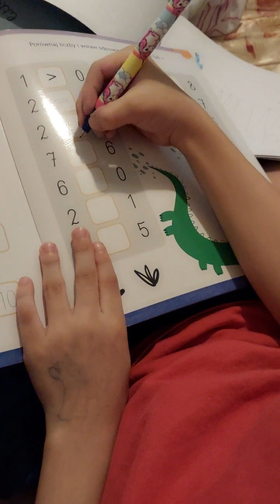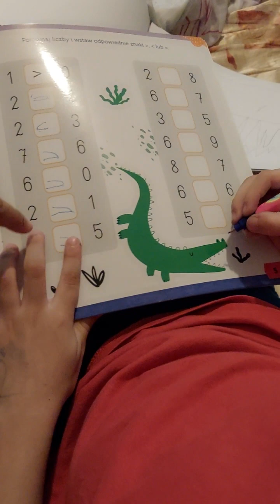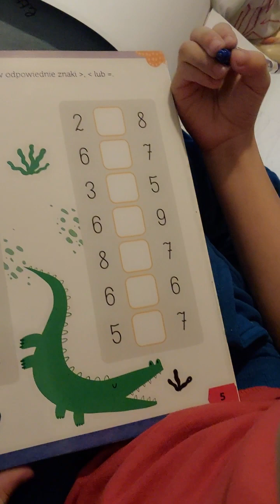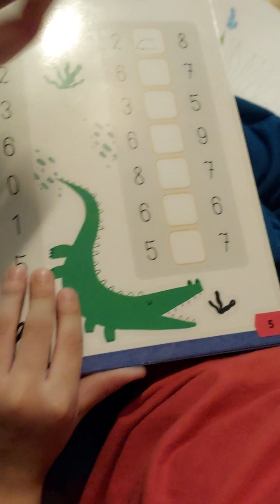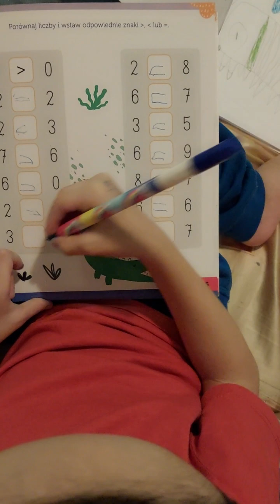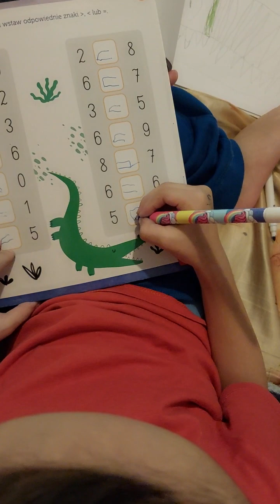My 5 yr old doing his assignment